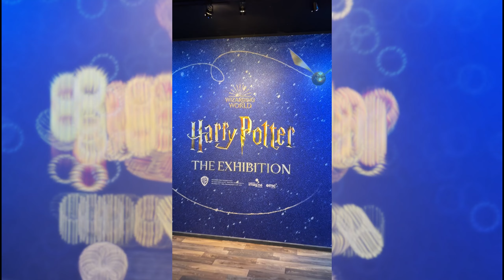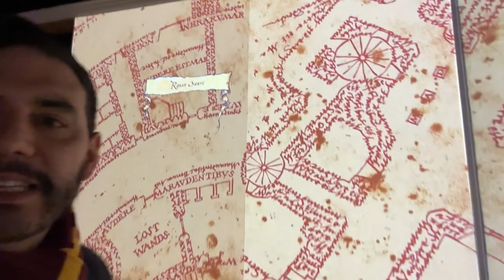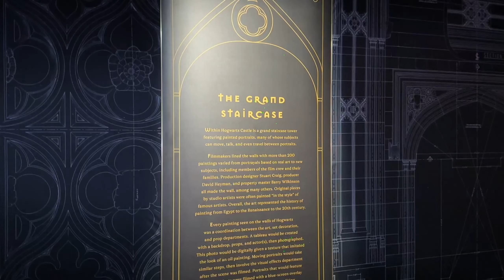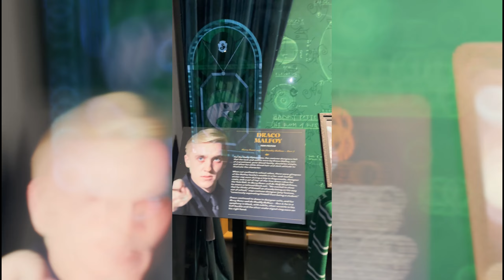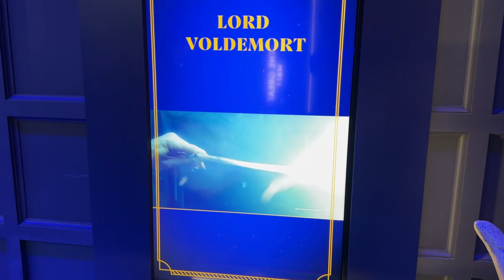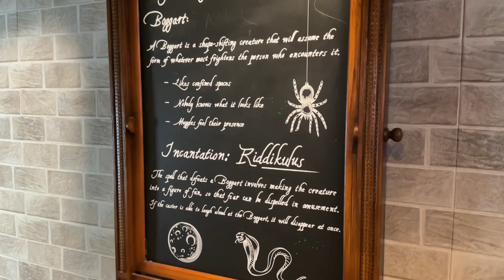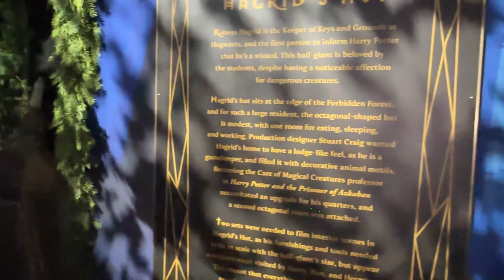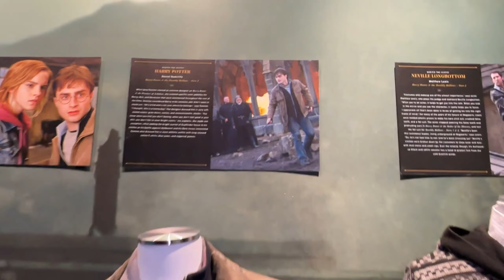ME VOLVÍ UN MAGO POR UN DÍA HARRY POTTER EXPERIENCE NEW YORK Unlocking the Secrets of Harry Potter's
¿Eres fanático de Harry Potter? ¿Quieres experimentar Nueva York como un verdadero mago? Si es así, ¡entonces este video es para ti!

En este video de la experiencia de Harry Potter, te llevaré a un viaje mágico por la ciudad de Nueva York. ¡Te mostraré los secretos ocultos del mundo de Harry Potter y te enseñaré algunos de los hechizos más importantes del lenguaje de la magia!

Este video es una excelente manera de aprender sobre Harry Potter y Nueva York, y de conectarse con otros fanáticos de la serie de Harry Potter. ¡Así que comencemos a lanzar nuestros hechizos y experimentemos el mundo de Harry Potter por nosotros mismos!

Are you a Harry Potter fan? Do you want to experience New York like a real wizard? If so, then this video is for you!

In this Harry Potter experience video, I'll take you on a magical journey through New York City. I'll show you the hidden secrets of Harry Potter's world, and teach you some of the most important spells in the language of magic!

This video is a great way to learn about Harry Potter and New York, and to connect with other fans of the Harry Potter series. So let's start casting our spells and experiencing Harry Potter's world for ourselves!